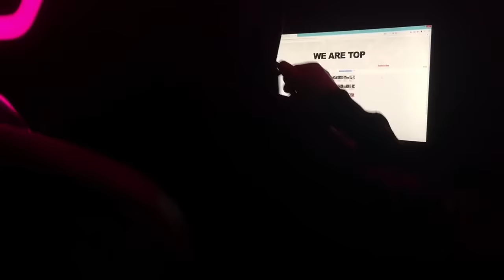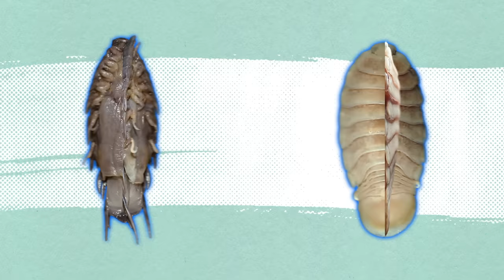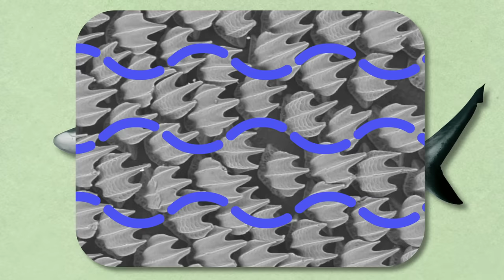This Is What All the Sharks Are Afraid of